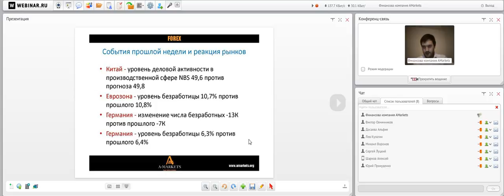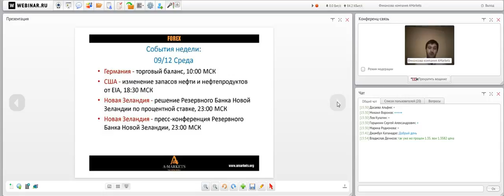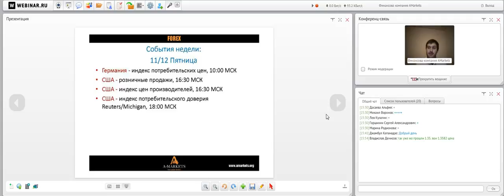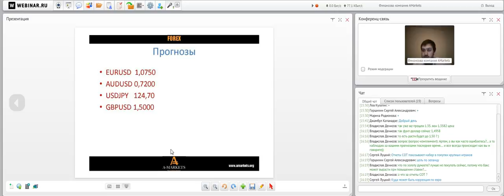Вебинар «Правильный понедельник» с Артемом Деевым. 08.12.2015